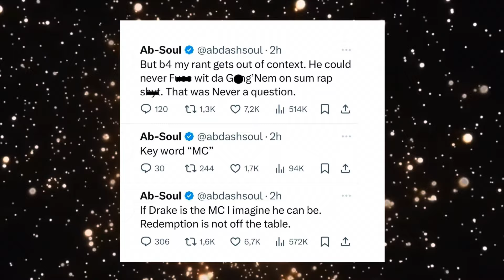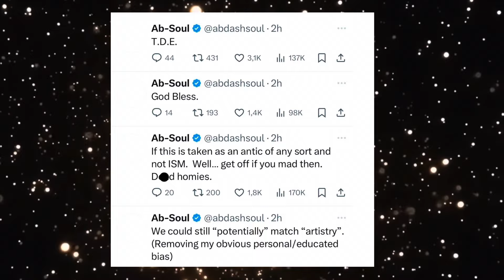Ab-Soul Makes Special RANT About Kendrick Lamar And Drake Feud ‘Do You Think Is Drake MC?’